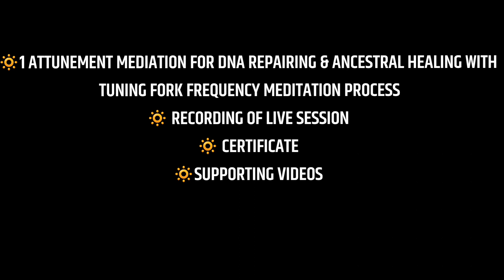Astral Travel& Akashic Reading workshop, Q&A session and feedback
What will you learn in Astral Travel & Akashic Reading workshop: -
⚜️What is Astral Travel?
⚜️What is Akashic Reading?
⚜️What are Records?
⚜️ How can access the Records?
⚜️ How to do Astral Travel?
⚜️What is the difference between intuition, imagination and astral travel?
⚜️What are the tools which is helpful to do astral travel and read the akashic records?
⚜️ How can use the tools?
⚜️ Find the answers of all “WHY” in your life?
⚜️ How can read the records of others?
⚜️What are the ways to remove the blockages of Past life or way to get better future?
⚜️How can read the “MIND” of others?
⚜️How can perform the healing with Astral Travel?

*In this workshop, you will get: -*

🔅TOOL KIT
🔅 4 ATTUNEMENTS WITH MEDITATION PROCESS
🔅1 ATTUNEMENT WITH *TUNING FORK FREQUENCY MEDITATION PROCESS*
🔅1 ATTUNEMENT MEDIATION FOR DNA REPAIRING & ANCESTRAL HEALING WITH *TUNING FORK FREQUENCY MEDITATION PROCESS*
🔅 RECORDING OF LIVE SESSION
🔅 CERTIFICATE
🔅SUPPORTING VIDEOS
🔅 7 DAYS LIVE COURSE WITH 1 MONTH PRACTICE SESSION

*THE ENERGY EXCHANGE OF THIS COURSE IS RS. 11000/- ONLY.*

For more query click the below the link.

Give-Count-Plethro-Now
Swarm Ridiculous Scheme Give Hot Cakes